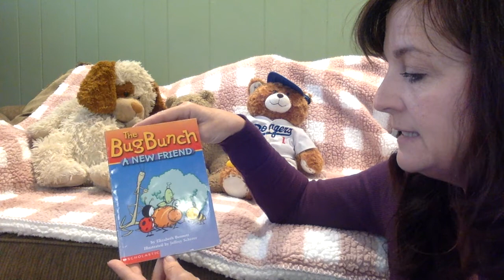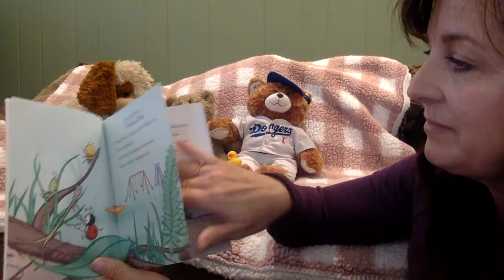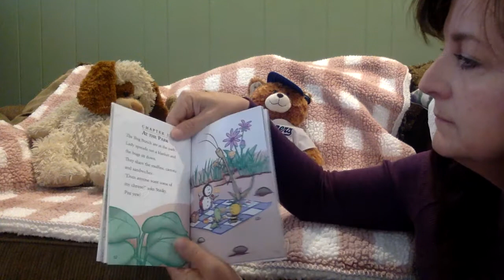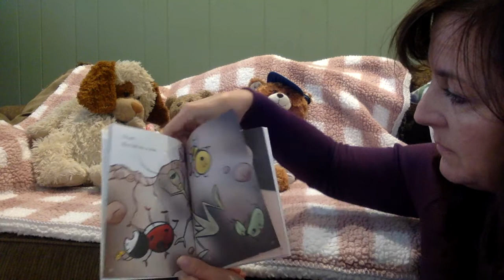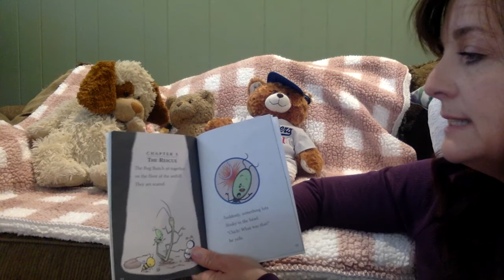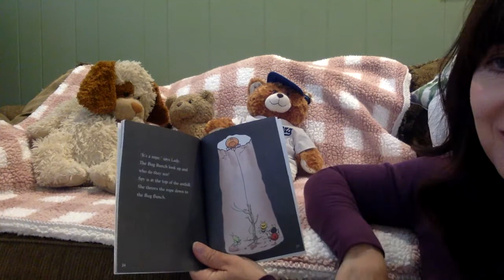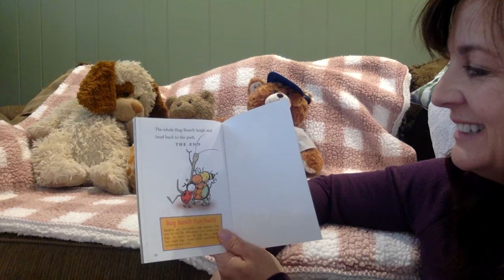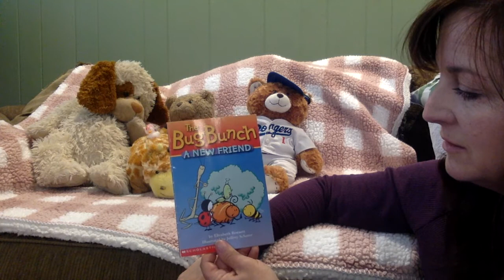The Bug Bunch A New Friend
A read aloud with Mrs G of The Bug Bunch - A New Friend by Elizabeth Bennett.  Thank you Scholastic for publishing this book!